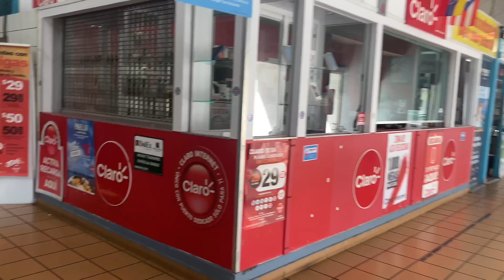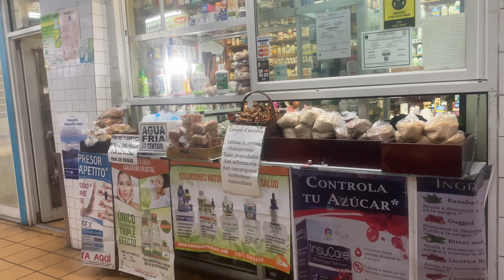Así es una Plaza del Mercado en PR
La Plaza del Mercado de Río Piedras es un popular mercado al aire libre ubicado en el barrio de Río Piedras en San Juan, Puerto Rico. Ofrece una variedad de productos frescos, alimentos locales, artesanías y otras mercancías. Es un lugar donde los residentes y visitantes pueden comprar alimentos frescos, disfrutar de la comida local, y experimentar la cultura puertorriqueña. La Plaza del Mercado de Río Piedras es un centro vibrante de actividad y un importante punto de referencia en la comunidad.